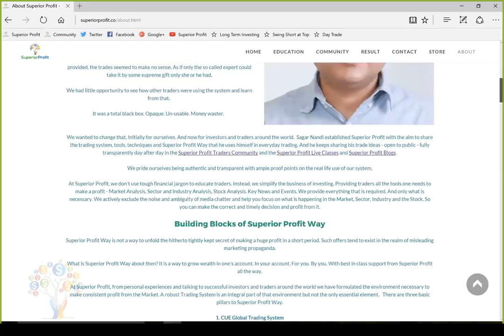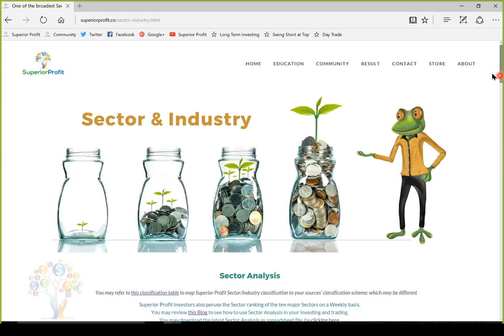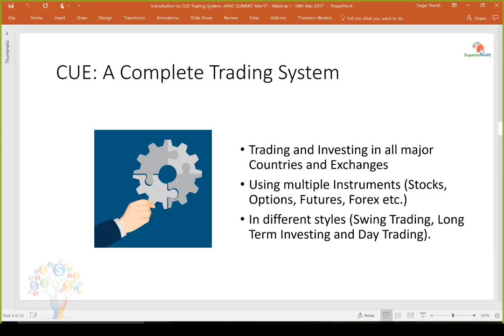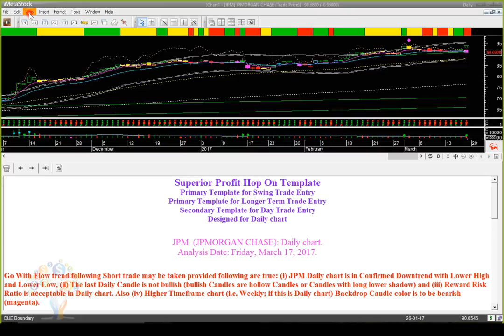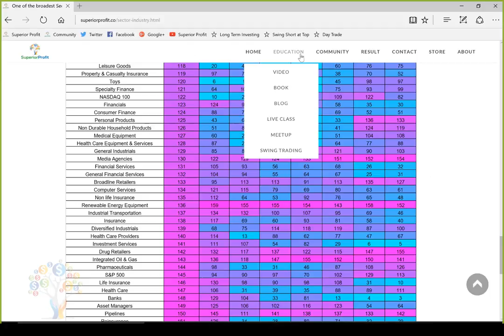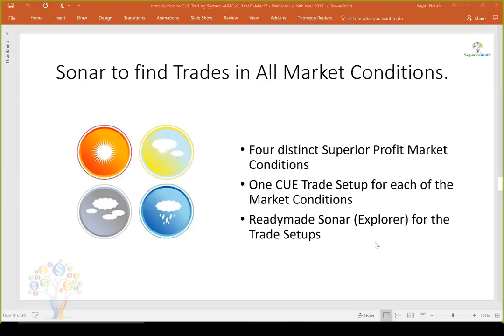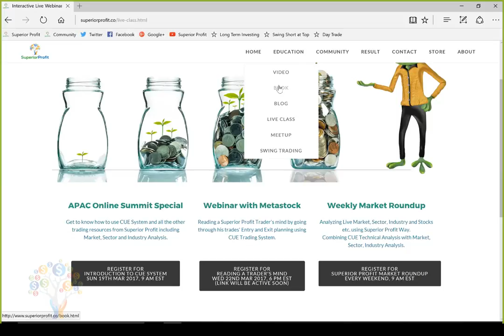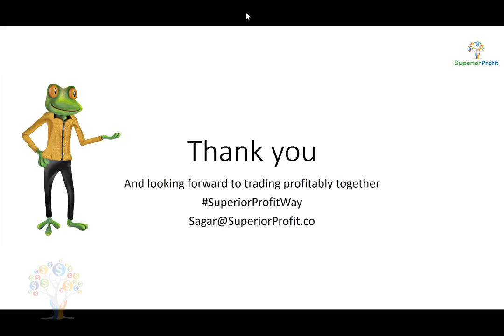Introduction to CUE Trading System